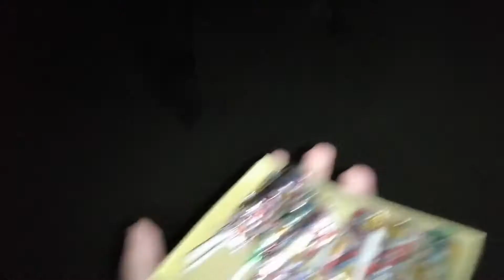Hauda Vlogs | Blowing patakas in everyone Butt